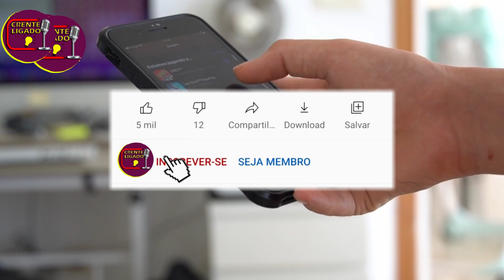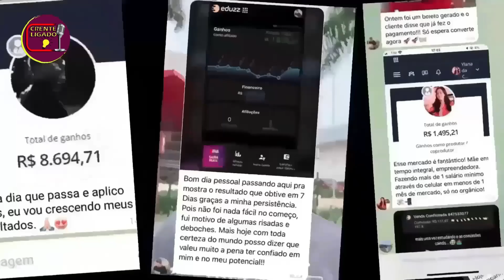URGENTE! CASO SARA MARIANO – EDERLAN DA ENTREVISTA